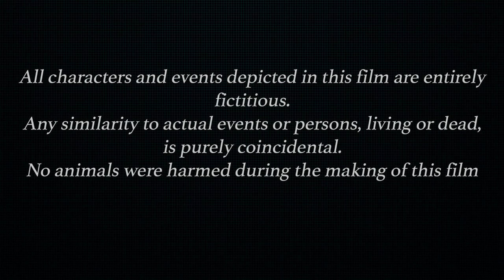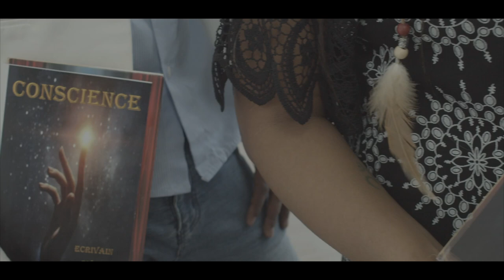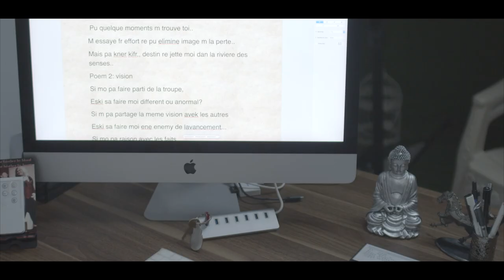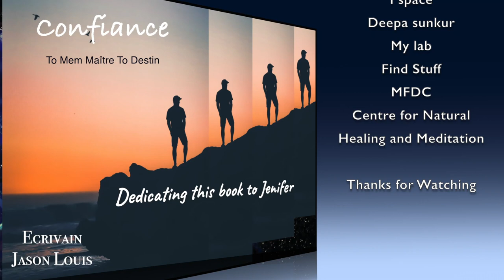Confiance - Short film on Karma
Centre for Natural Healing and Meditation in collaboration with the Mauritius Film Development Corporation (MFDC) and the Mauritius Broadcasting Corporation (MBC) present you IAmBetter Short Film Competition: 2nd Edition. Theme: "Karma"

Directed by Rajeshwar Seetohul